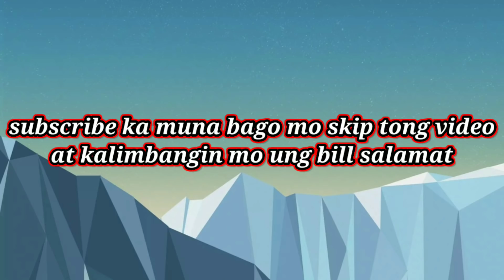UPDATE DONITA ROSE BUMALIK NGA BA NG BALON BATO?